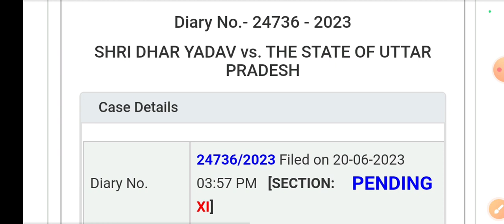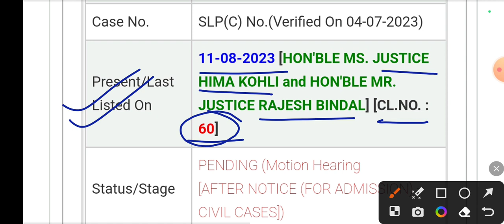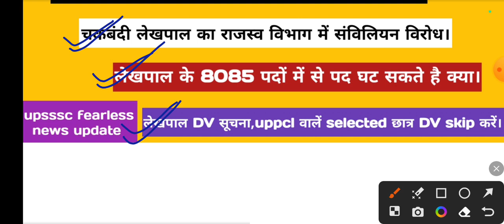up lekhpal latest news update || ujjawala court case update || lekhpal DV ||selected students skip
Hello friends

up lekhpal kal ki mulakat ka saar || lekhpal DV sept possible or not || joining Dec||JE result aaj||
up lekhpal bharti news update || lekhpal DV date do || je 2018 DV result do || ABT final result ||
lekhpal bharti latest news update || mukhiya sevika pet shortlisting and exam update || vpo news ||
up lekhpal latest news update || 31 July court case status update || backdoor entry || cut-off 84 ..
lekhpal bharti news update || upsssc all bharti update || ABT result update||31 July pickup bhavan||
up lekhpal DV update || JE 2018 result update || 31 July lucknow chalo || ABT result || van daroga||
up lekhpal bharti update || je 2018 result update || ujjawala question court case||PET 2023 update||
up lekhpal bharti DV and joining update || je 2018 news update || ABT result || VDO Re-exam result||
upsssc latest news update || lekhpal bharti news update || PET 203 notification || upsssc result ||
up lekhpal bharti update || JE 2018 result update || ABT 486 result update || JA exam ||vdo result||
up lekhpal news update || ujjawala question SC update||ujjawala question effect on lekhpal cut-off||
up lekhpal court case update || ujjawala sc court case update || ujjawala option d yachhi labha ||
JA 1262 shortlisting 15 July || mukhya sevika update ||aso 2019 result||VDO 1468 post shortlisting||
up lekhpal final cut-off JE effect || JE 2018 result || JE DV process || JE 2018 final cut-off ||
up lekhpal DV document update || 5000 new lekhpal bharti update || PET 2023 notification update ||
up lekhpal news update || after RTI reply lekhpal final cut-off || SC & ST cut-off Just DV cut-off||
up lekhpal DV students good news || uppcl and lekhpal commen || PET 2023 notification august ||
up lekhpal bharti update || upsssc new notice update || JE 1477 post result update||AGTA 3466 post||

Keep supporting
Keep smiling.